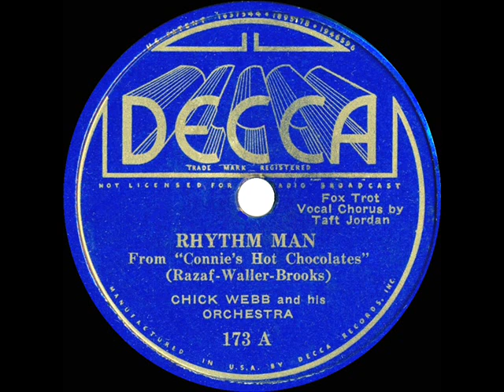1934 Chick Webb - That Rhythm Man (Taft Jordan, vocal)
From the Rick Colom Collection: Shown simply as “Rhythm Man” on this original 78 label, it’s one of the Fats Waller-Harry Brooks-Andy Razaf songs composed for the 1929 off-Broadway revue “Hot Chocolates” (aka “Connie’s Hot Chocolates”), which also included “Ain’t Misbehavin’” and “Black And Blue” in the score.  “Rhythm Man” and the also-posted flip “Lona” were recorded at the Webb band’s first session after moving over to the newly-formed (American) Decca label.

78rpm Decca 173 - That Rhythm Man (Razaf-Waller-Brooks) by Chick Webb & his Orchestra, vocal by Taft Jordan, recorded in NYC September 10, 1934